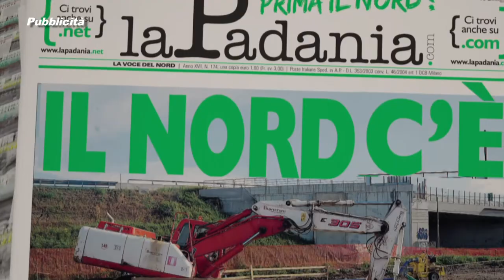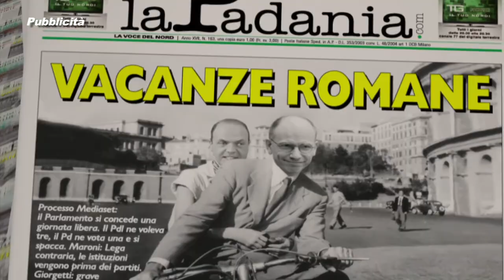Prima il Nord - Sesta Puntata - SENZA RIFORME NESSUN FUTURO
Prima il Nord - Sesta Puntata -  SENZA RIFORME NESSUN FUTURO - Deputati e Senatori della Lega Nord